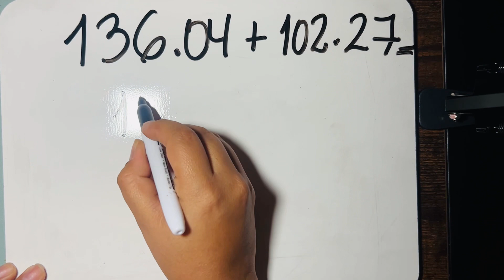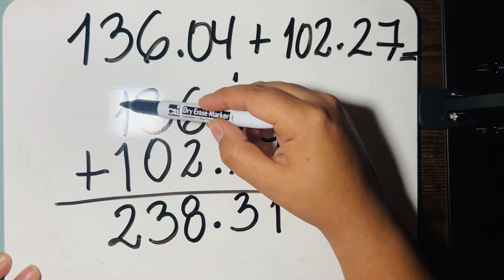Suma con Decimales (5to Grado)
Todos los videos que verán a continuación se han hecho con la finalidad de explicar lecciones de matemáticas en inglés y español para los niños estudiantes de inglés. También servirán de apoyo a sus familias para que también sepan de que tratan las tareas y los puedan orientar. Espero sea de mucha ayuda y gusto para ustedes.